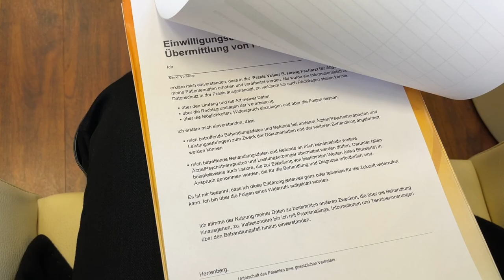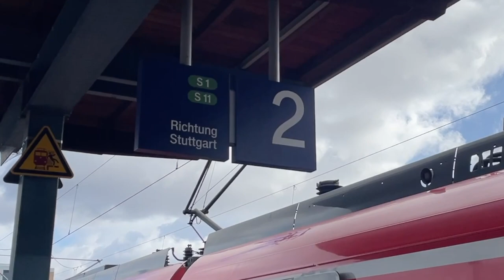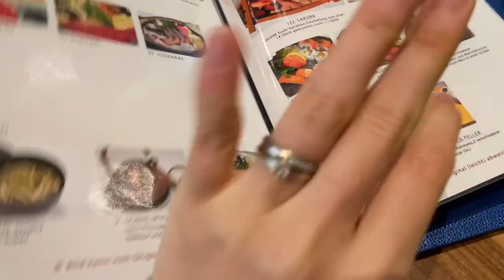VLOG | 밥 먹다가 청혼 받음ㅋㅋㅋㅋ 무료 독일 의료 검사🇩🇪 충격적인 유럽 대중교통비 | 국제커플 유럽 일상 브이로그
Music by Joey Howard - Feel the Rhythm (feat. Lil Fuego & B.C.Hill)